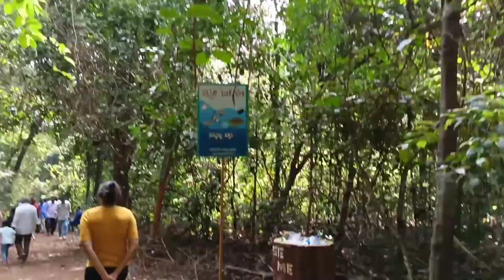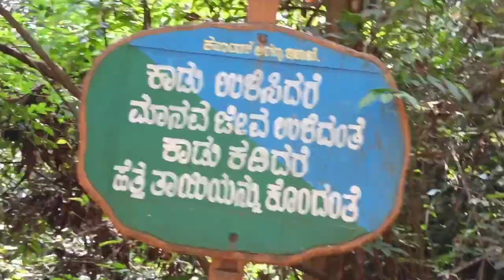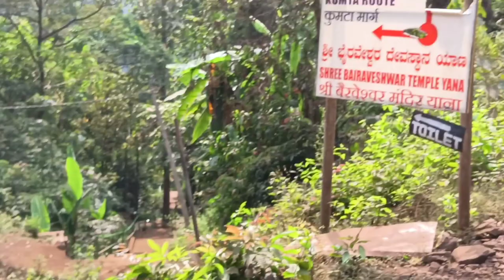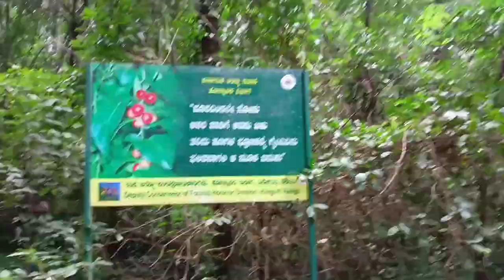ಪುರಾಣಪ್ರಸಿದ್ಧವಾದಂತ ಯಾಣ ಗುಹೆಗಳು ಹಾಗೂ ವಿಭೂತಿ ಫಾಲ್ಸ್ ನೋಡಲು ಮೈ ರೋಮಾಂಚನ|Gokarna|Yana Caves|Vibhuthi Falls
More details about the place:
Vibhuthi Falls is located in Achave Gram panchayat,Ankola taluk of Uttara Kannada district in Karnataka, India. The word "Vibhuthi" means limestone. The water in this falls comes past limestone rocks near Yana and so the falls is called as "Vibhuthi Falls".[1] Nearest towns near Vibhuthi falls are Sirsi , Kumta, Ankola, Gokarna.
The falls are in the Karavali region of Karnataka, accessible by road from SH143 of Karnataka State. The nearest railway station is in Kumta, about 40 km from Vibhuthi falls.

Yana is a tourist destination located in forest of Katgal Range, which is also a part of Malenadu region of Uttara Kannada district of Karnataka state in India . Yana is one of the wettest villages in the world. It is the cleanest village in Karnataka and the second cleanest village in India. The two unique rock outcrops after the village are tourist attractions and easily approachable by two routes one from Kumta-Sirsi Highway by a small trek through 0.5 kilometres (0.31 mi) the thick forests from the nearest road head and another from Sirsi-Ankola Road.
Shiva Temple is located in the center of the caves .

Parking Fees and Entire Fees:
*Parking Fees at the both the place is RS10 per Bike
*Entire Fees is RS 10 per person

How to travel from Gokarna to Yana and Vibhuthi Falls:
*Rent a bike from Gokarna price per day it varies from 400 to 600rs.
*Petrol 150rs
*Distance 42 to 50 Km
*Travel journey is wonderful on the roads you can experience most wonderful ride on the road .
*Travel in the month of November or December best .